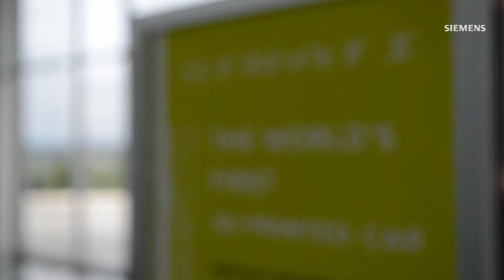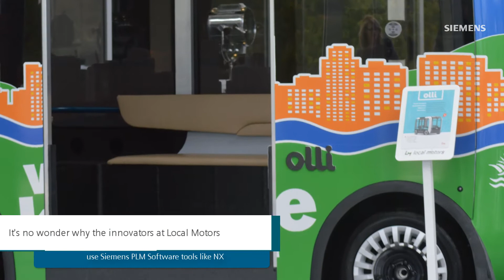NX at Local Motors Microfactory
NX and its Next Generation Design tools for additive manufacturing were showcased at the Local Motors Knoxville Microfactory.